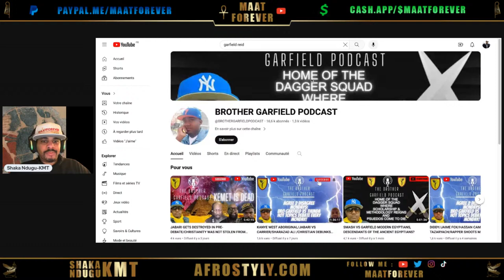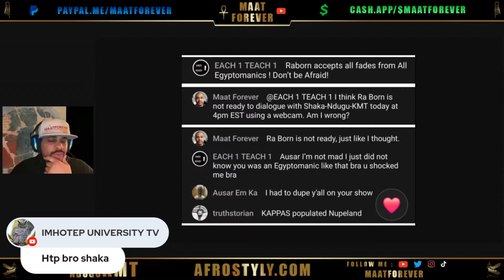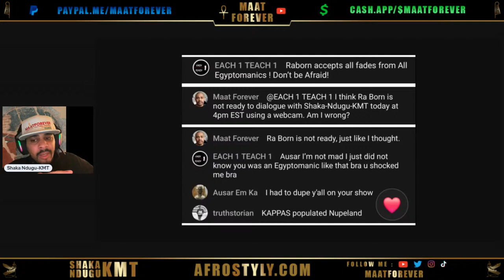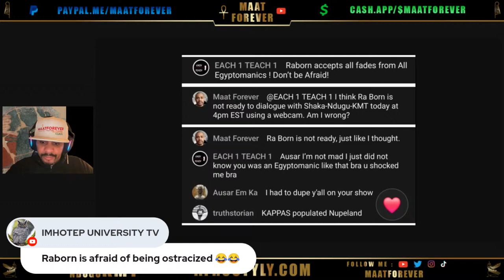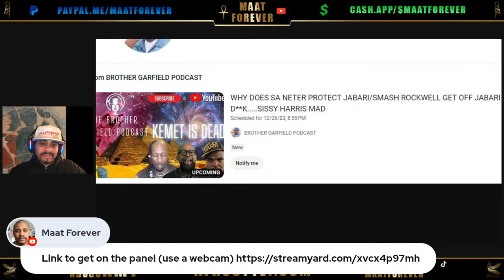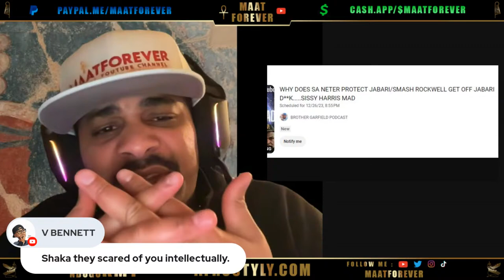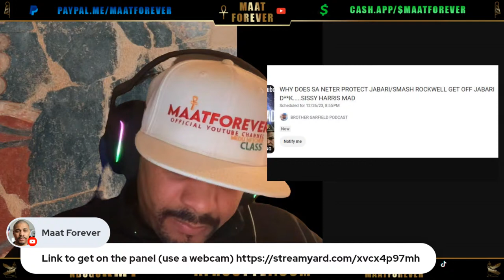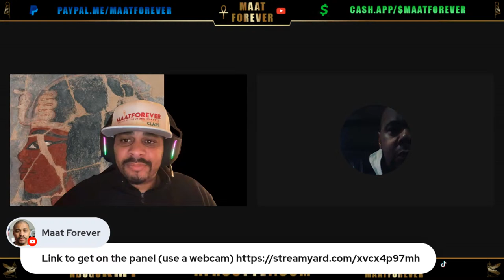Garfield Reid told Smash Rockwell to get off Jabari's penis